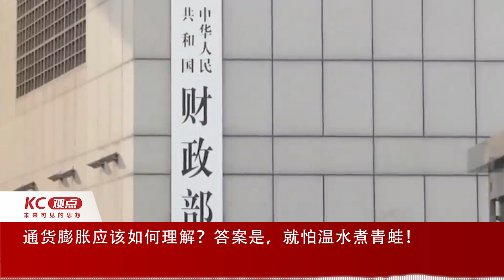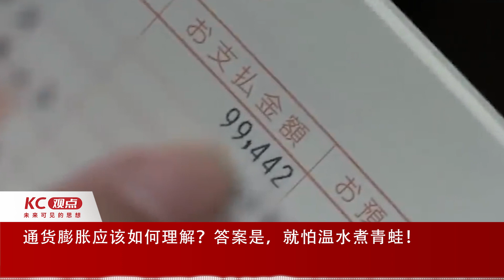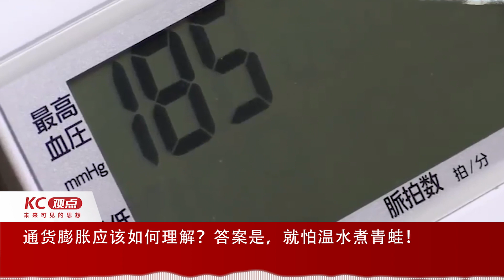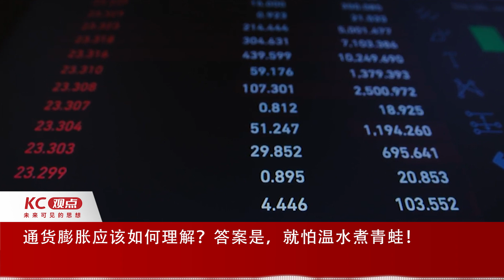通货膨胀应该如何理解？答案是，就怕温水煮青蛙！｜EP54｜中国经济｜老龄化｜少子化｜货币贬值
存款2000万日元的老人连块肉都吃不起？通货膨胀是怎么慢慢碾碎自己过去所拥有的财富的？讲两个故事大家就明白了。通货膨胀